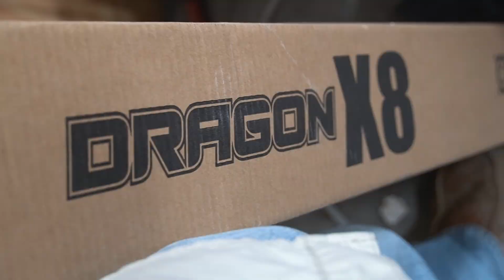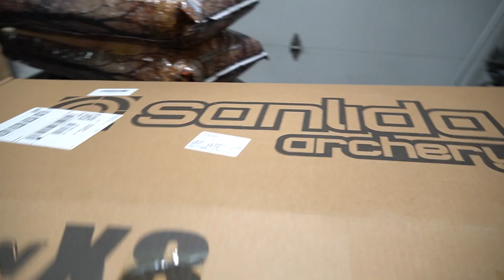G5 Montec VS. WILD HOG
I love a good, successful broached test! Thank you guys so much for watching, I hope y'all enjoyed this one!

My new vlog camera
My big camera
My GoPro
SD Cards
My lighted nocks
My Camera Tripod
My Camera Mic
My range finder
My Drone
My Arrow rest
My bow sight
My release
My stabilizer
My Broadheads
My Skinning Knife
My Favorite Popup Blind
My Thumb Release
My cellular trail camera

Ropeman Ascender
Primal climbing steps
Treestand Gear Hanger
My trail cameras
My binoculars